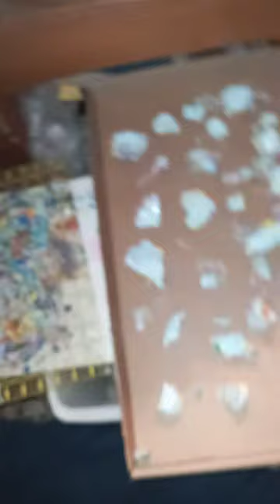💥Joyfulness Gratefulness Joyfulness Gratefulness Joyfulness Magical Miracles Beautiful Souls 💥